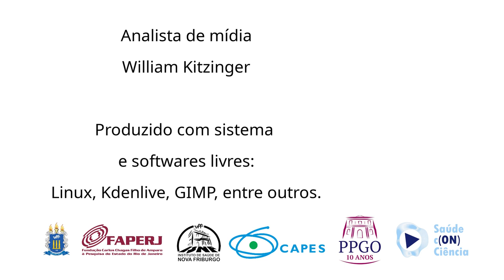Saúde C(on) Ciência entrevista: profª Drª. Vânia Fontanella (parte 3)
III Encontro de Egressos & evento comemorativo de 10 anos do Programa de Pós-Graduação em Odontologia - ISNF/UFF

Nesta entrevista a profª Drª Maria Carolina Barki, coordenadora do curso de odontologia na UFF, e a professora Drª Vânia Fontanella discutem as resistências à implementação das novas diretrizes curriculares, que enfatizam a participação no SUS e a formação generalista. Destacam a importância da sensibilidade do coordenador em lidar com as resistências dos docentes, promovendo diálogos francos. Abordam também o crescimento desenfreado de cursos de odontologia, gerando ansiedade nos recém-formados devido à saturação do mercado. A profª Vânia  menciona que o número de vagas ociosas está aumentando proporcionalmente ao aumento das vagas. Discutem a preocupação com a modalidade de odontologia EAD, enfatizando a importância do ensino presencial para o desenvolvimento completo do estudante. Finalmente, falam sobre a recente incorporação da extensão no currículo, expressando a expectativa de que sejam desenvolvidos projetos mais criativos e conscientizadores a longo prazo. Acreditam que a extensão deve ir além da assistência e estar mais ligada ao SUS. A profª Maria Carolina agradece a presença da professora Vânia e destaca sua importância como referência na área.

Entrevista com a profª Drª. Vânia Fontanella - UFRGS
Entrevistadora: profa. Dra. Maria Carolina de Lima Jacy Monteiro Barki

coordenadora: profª Drª Fernanda Calazans

Data das gravações: 18/09/2023